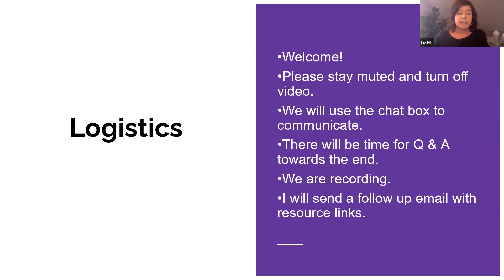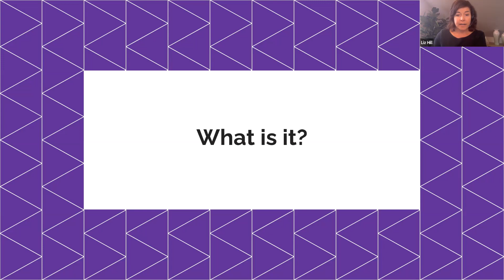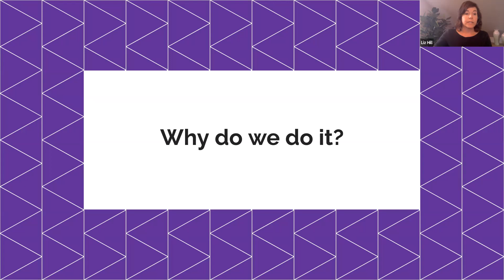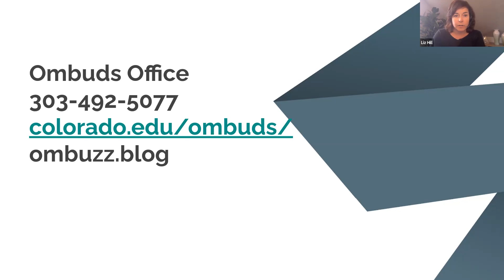The Gossip Train: What is gossip and why do we do it?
“Pssst….! Did you hear?” The University of Colorado Ombuds’ started a gossip series called ‘The Gossip Train’. It’s all about gossip! We will explore the origins of gossip, why we gossip, the joys and dangers of gossip, and what you can do when gossip is not helpful!

“You didn’t hear this from me, but according to anthropologists and evolutionary psychologists, we all gossip! It’s a natural part of being human.” Gossip ranges from juicy, delicious, fun chatter; to informative and truthful insights; to hurtful, malicious, harmful smear. Join Liz Hill, Associate Director at the University of Colorado Boulder Ombuds Office and Lisa Neale, Associate Director at the University of Colorado Denver | Anschutz for the first of a four part series, to chat about what gossip is and why we do it.